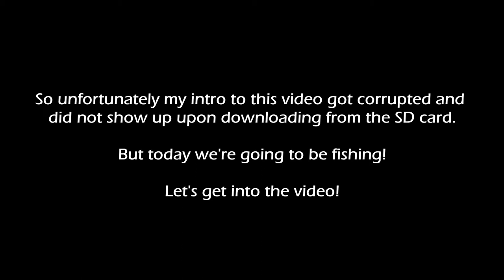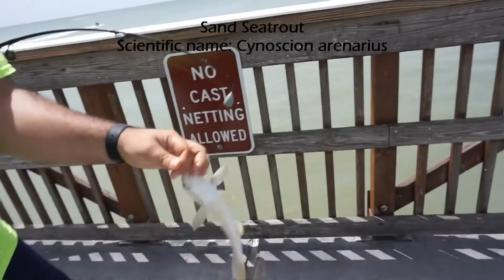Stung by a Catfish! | September 4, 2020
Hi Dragon Riders! This was the vid I was talking about in my last one. It was really exciting and really fun to make but what I didn't realize was how short it would be and how little i actually seemed to film. I'm still learning I guess. Be sure to hit the 'bell' icon to get notifications on when I post a new video! -Simber

→EQUIPMENT USED:

Tripod: I3ePro BP-OKTO10 10" Tripod (Red)

Dua Lipa - New Rules (Alison Wonderland Remix)

Cartoon - On & On (feat. Daniel Levi)

+Hate Comments will be ignored+